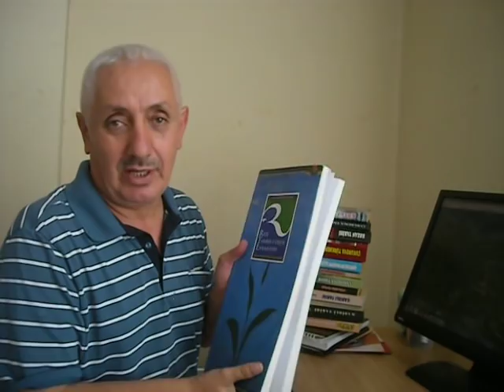RECEP TAYYİP ERDOĞAN'IN SOYU/ KÖKENLERİ, CEZMİ YURTSEVER